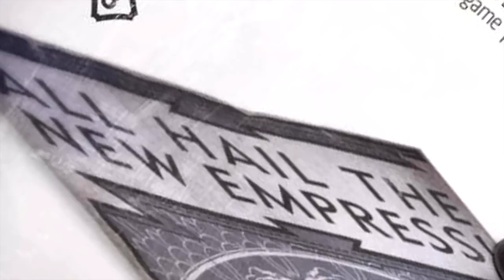Dishonored 2: NEW Details You Probably Missed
Dishonored 2 looks more promising than ever. At this year's E3, we learned a lot of new things about this amazing looking game. Here's what's up.